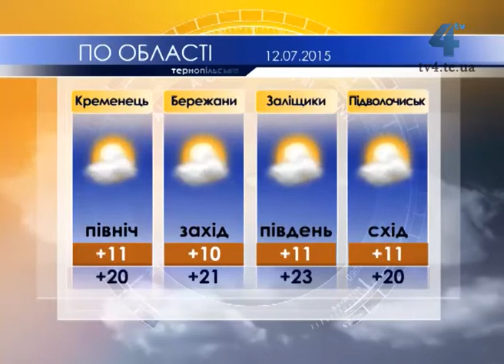Тернопільська погода на 12 липня 2015